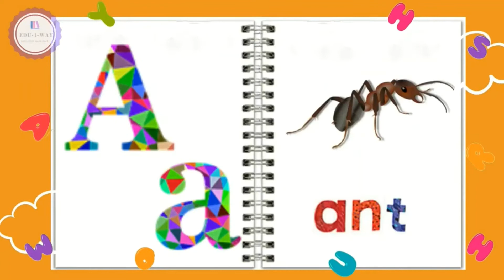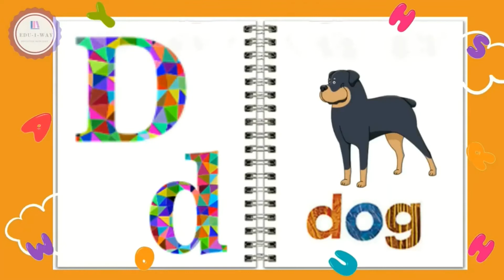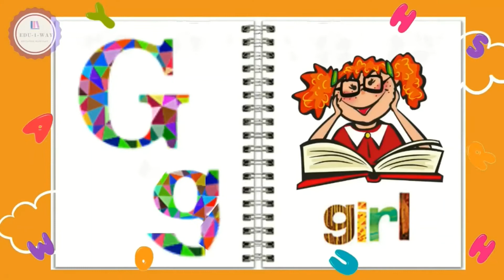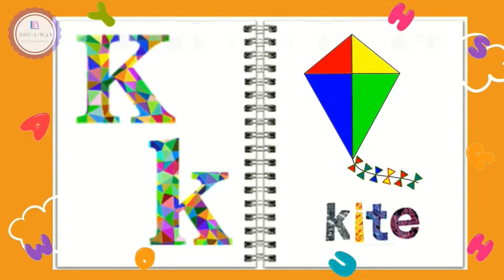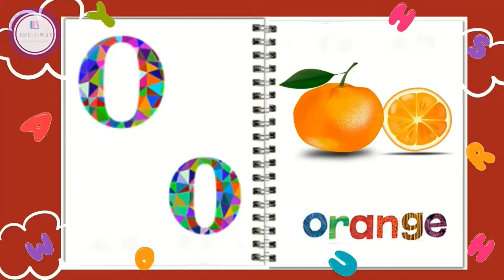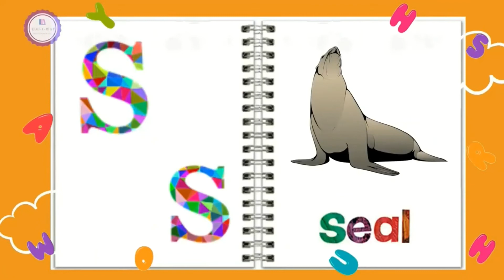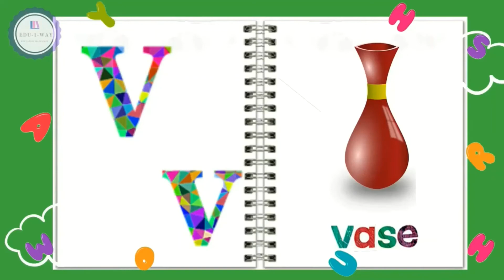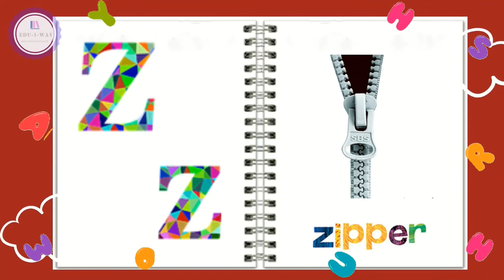A TO Z LETTERS ( THIS VIDEO HAS BEEN RE-UPLOADED check our playlist)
Learning alphabets in a fun way. Don't forget to subscribe to be notified when we post a new video to help those little ones start recognizing things around them and saying the names with excitement, if you ready for that hop in and like and subscribe we have more coming soon.

N.B

1.We encourage parent to do it together with their kids, this helps the kids to remember things around them, what they do they start pointing and tell you what the things are around them at the age of 2, the important thing is to award them with the big kiss, big hug and a good job mixed with clapping hands and a big smile, really encourages the kids to want to show you more of what they know.

2. For the kids to remember what they leant, you play and learn 1 letter and things that start with that letter, we have those videos in this channel and make sure you do revision by asking questions. Once you see that they now know this letter  you move on to the next one, it different from just a ABC song which is a big part of leaning alphabet.